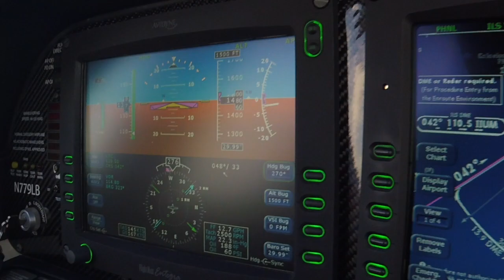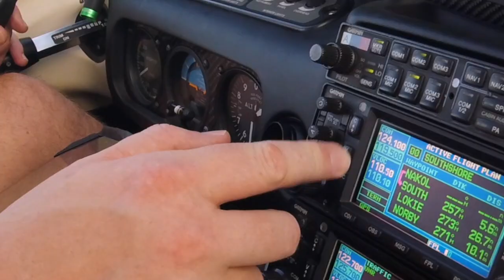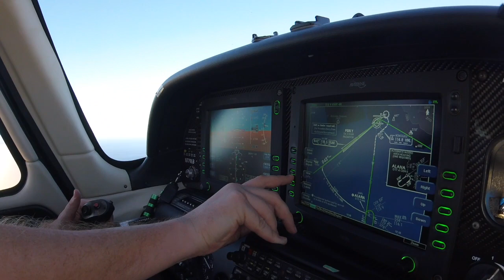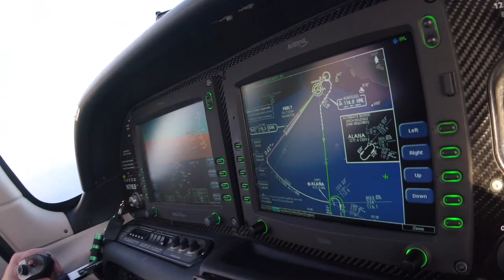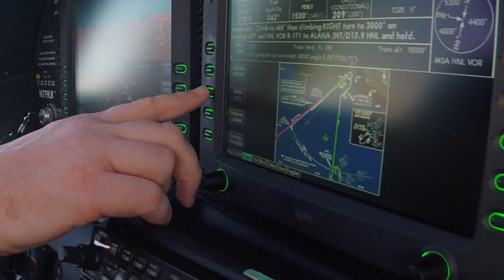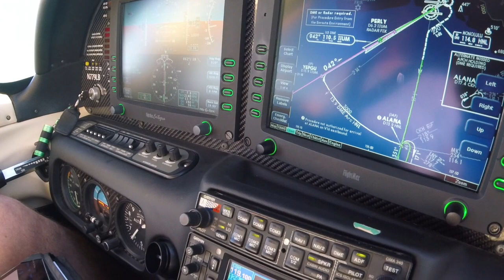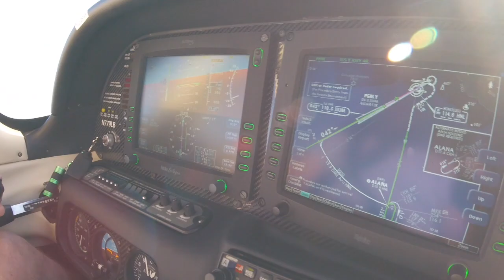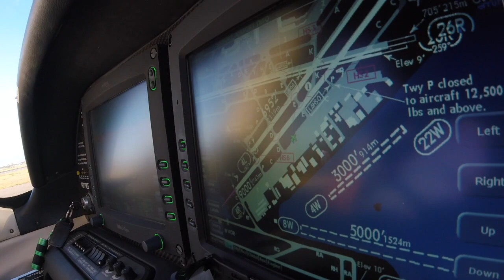IFR training in a Cirrus SR22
Instrument Rating in Cirrus SR22 VLOG
Looking for the finest in Aviation sunglasses like I wear?